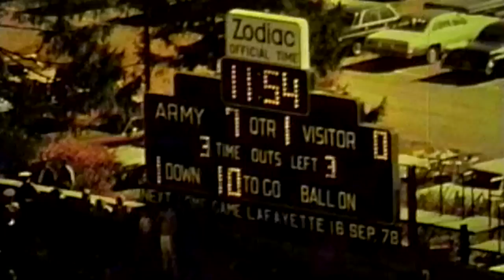Throwback Thursday: 1977 vs. Holy Cross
Take a look back at Army's win over Holy Cross in 1977.